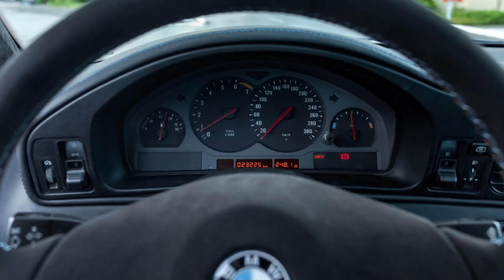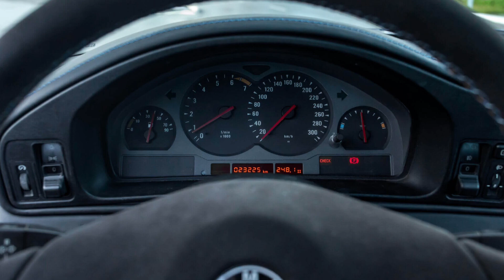2024 BMW 8 SERIES E39 M5-Powered By MANHART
BMW never officially made an M-powered version of its gorgeous E31 8 Series. There was a prototype V12-engined. Manhart has decided to remedy that by writing its own page in the E31’s story some 35 years later. So out goes the 5.0-litre V8 from the E39 M5 - that’s the S62B50, BMW engine code enthusiasts! 414bhp. That’s matched to a full stainless steel Manhart exhaust said to offer a “low frequency rumble”. More power means more brakes. Manhart's restoration of the E31 includes bigger discs up front (340mm) and four-piston calipers, together with rather excellent Bilstein B6 dampers matched to H&R lowering springs all round. Manhart is churning out just five of these ‘MH8 5.0 V8’ models, with prices on application. Expect it to be ‘much’, considering it’s an M-powered version of the gorgeous E31 8 Series.